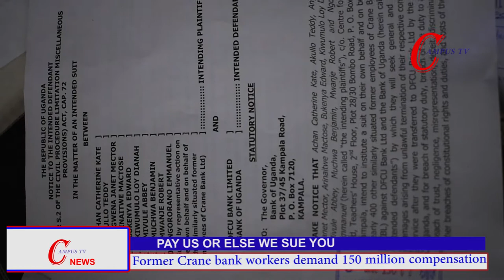DFCU vs CRANE BANK